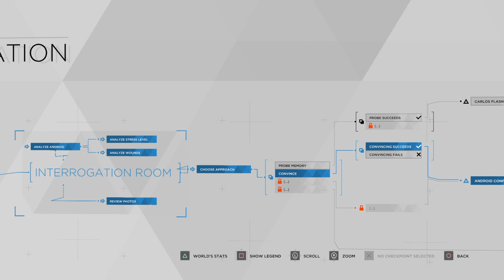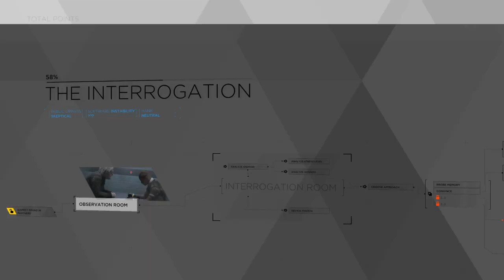Detroit: Become Human™ connors 2nd death